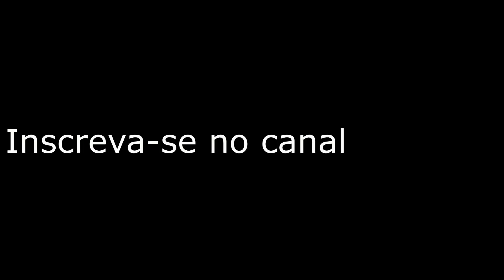Leilão Terreno da Petrobras - Belo Horizonte/MG - Casarão "Villa Rizza”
Dia 07/05/19 às 11h00
Imóvel de esquina situado na Avenida do Contorno, 4.383, Serra, Belo Horizonte/MG. O imóvel é composto de 04 matrículas, com 03 testadas: Avenida do Contorno, Rua Porto Alto e Rua do Ouro.

Área total terreno: 1.295,36 m²
Matrícula 9.440 - Terreno: 767,50m² - Construção: 235,00m²
Matrícula 12.845 - Terreno: 211,74m² - Construção: 80,00m²
Matrícula 40.563 - Terreno: 135m² -  Construção: 75,00m²
Matrícula 56.843 - Terreno: 181,12m² - Construção: 128,00m²

Matriculas: 9.440, 12.845, 40.563 e 56.843 do 2º Ofício de Registro de Imóveis de Belo Horizonte
Ponto de referência:  Trata-se do imóvel onde está situada o Casarão 'Villa Rizza”.